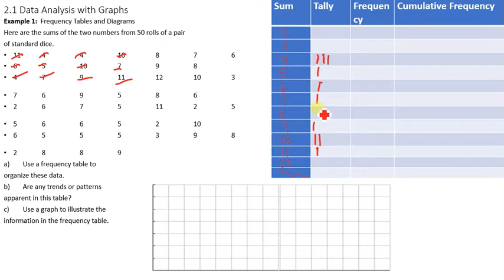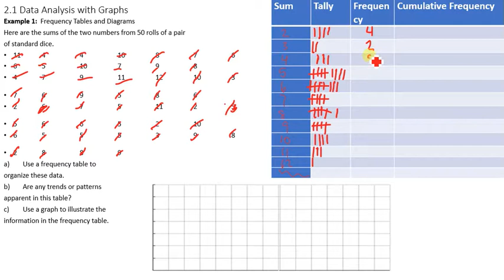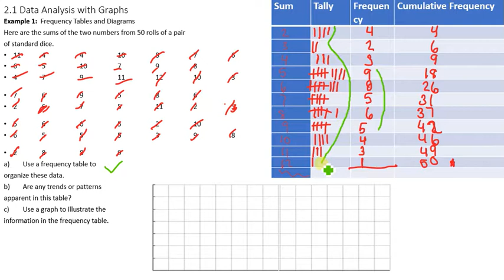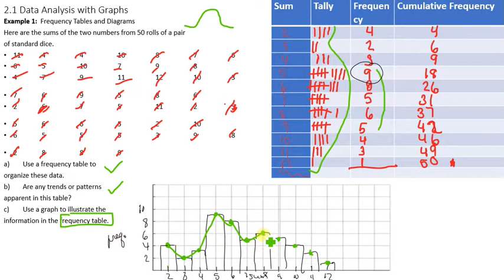MDM4U 2.1 Data Analysis with Graphs Video 2